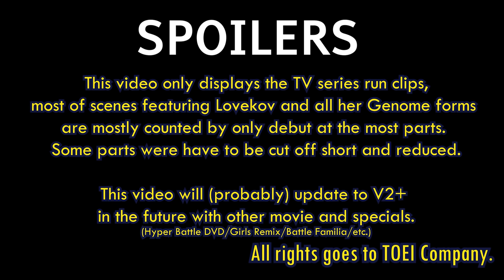[OLD] Kamen Rider Revice - The Lovekov Supercut [TV]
aka "hey what if I dump myself into gallons of acid and proceed to compile some videos afterwards while the toei ninjas after my ass"

1.0 - Only contains the whole series.